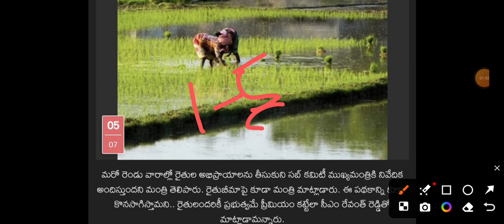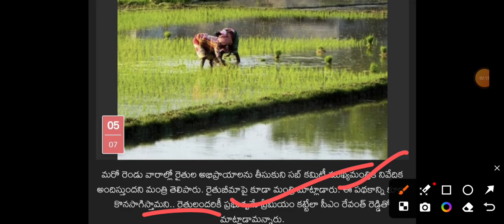శుభవార్త రైతు భరోసా మొదటి విడత డబ్బులు 7500+75000 జమ అవుతున్నాయి |Ts raithu భరోసా 2024